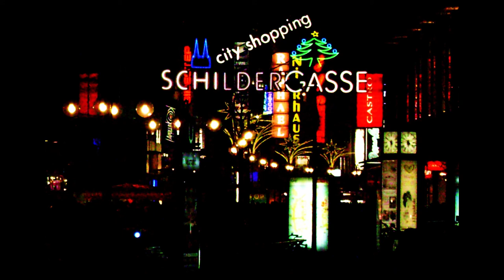City Shopping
Shildergasse, Koeln Germany. This is an unfinished MIDI composition from 1995. The day after I recorded this to tape my hard drive crashed taking both the source code, and my inspiration, with it.